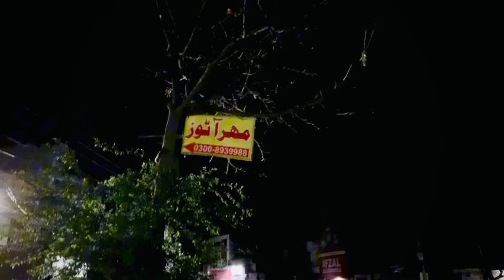New shop pay phali aftari ☪️🌙meharautos1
New shop pay phali aftari 🌙☪️